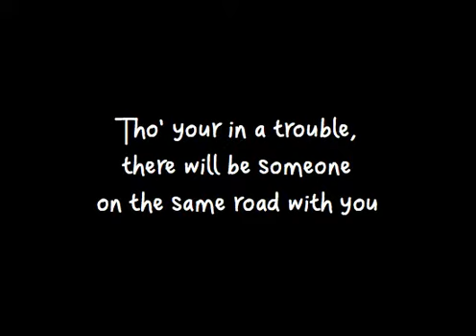Thriller - Joshua - 110031949 (re-upload)